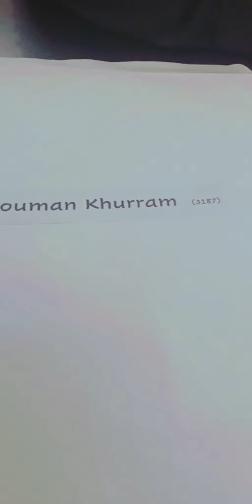One Day Out || Ayub Park || Giga Mall